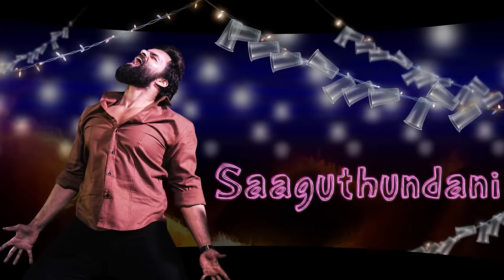Chitralahari - Glassmates Telugu Lyric Video | Sai Tej | Devi Sri Prasad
The high-spirited Glassmates from rockstar DSP's Chitralahari has arrived! Hit play and dance along to the quintessential DSP magic! Starring SaiTej and produced by Mythri Movie Makers, this entertainer is a summer 2019 release.

Watch the official Telugu lyric video here!

Movie - Chitralahari
Song - Glassmates
Singers - Rahul Sipligunj, Penchal Das
Lyrics - Chandrabose
Cast - Sai Tej, Kalyani Priyadarshan, Nivetha Pethuraj, Sunil,
            Vennela Kishore, Posani Krishna Murali, Brahmaji.
Director - Kishore Tirumala
Producers - Naveen Yerneni, Y. Ravi Shankar and Mohan Cherukuri (CVM)
Editor - Srikar Prasad
Cinematography - Karthik Ghattamaneni

Musician Credits
Keyboards: KP
Rhythm: Kalyan
Trumpet & Trombones: Babu
Sarangi: Manonmani
Chorus: Deepak, Shenbagaraj, Narayanan & Vignesh
Album Mixed & Mastered by A. Uday Kumar @ "Brindavan–The Garden Of
Music"
Orchestra In-Charge: Murugan
Studio Asst: Pugalendhi
Album Co-ordinator: B. Manikandan